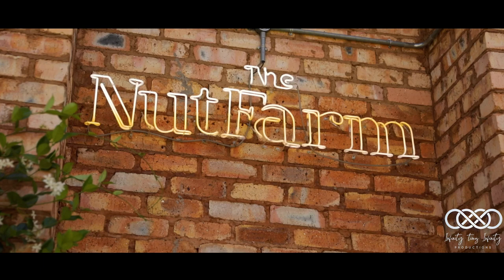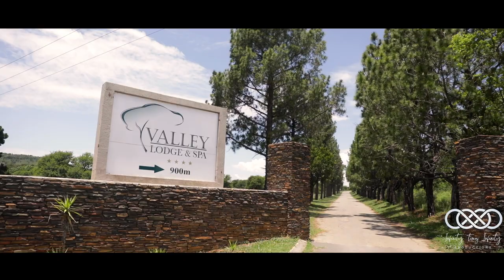Highlight Film - Marli & Matthew Ellis - 03 Dec 2022